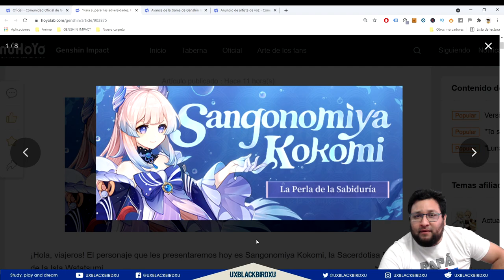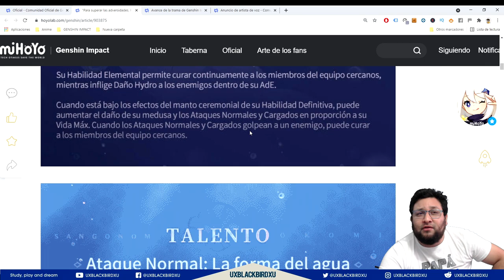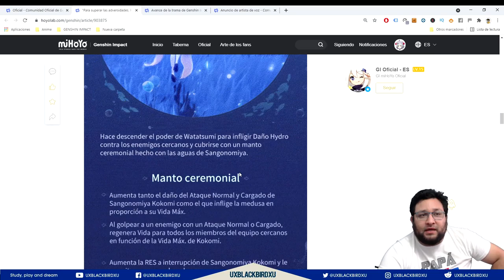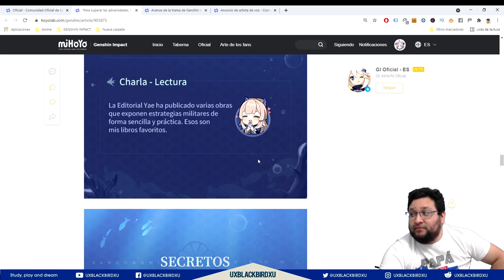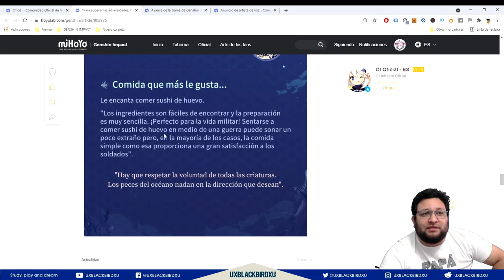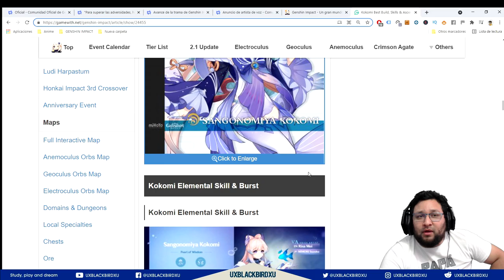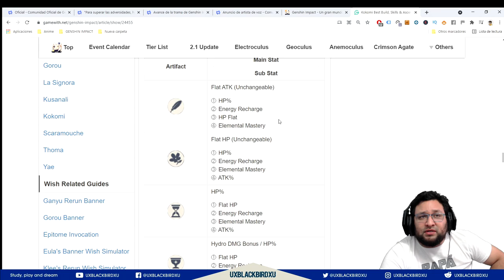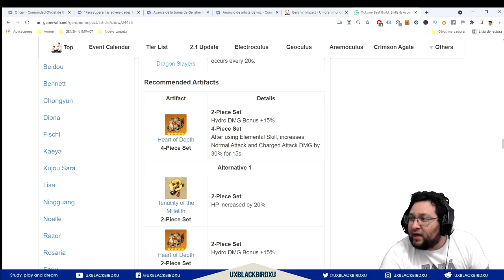KOKOMI SANGONOMIYA 👈 ♓ | ⚡⚡ Genshin Impact ⚡⚡ | Presentacion Oficial, historia, builds posibles!!!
"KOKOMI LA PERLA DE LA SABIDURIA"

0:00 Intro
0:58 Comercial informativo de Sorteo etc.
2:29 Informacion del Personaje General
4:04 Tipo de Auxiliar (SubDPS-Helear)
5:26 Habilidad E
6:58 Estado mojado aplicado solo a kokomi (¿el equipo?)
8:19 Ultimate Q
9:57 Historia
11:25 Voz (Cosas que habla kokomi)
12:50 Secretos
14:17 Audios de Kokomi ING/JAP
16:40 Reaccion a Trailer de historia de Kokomi
18:30 pagina de informacion sobre cosas de kokomi
19:19 Buils kokomi Sub-DPS
22:08 Soporte-Healer
24:12 Ending

OH EKATE
banners mas nuevos (ohekate)